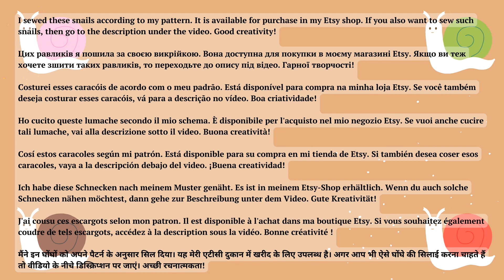How to make a plush snail. Stuffed snail. Demonstration of finished plush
How do you feel about snails? Real snails are slippery and cold. Touching them is not very pleasant. But look at these cute snails! They were created by me for hugs and joy! This video shows ready-made snails. But if you also want to sew such snails for hugs and kisses, then follow the link! There you will find a sewing pattern and PDF instructions with lots of photos. You can buy all of these in my Etsy shop. Good luck with your sewing projects! See you in new videos!
Pattern
Realization of your creative ideas! Sincerely, Erika 💕